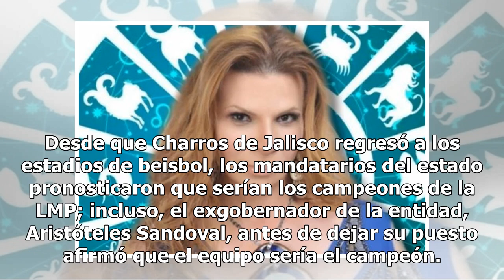Alfaro felicita a Charros de Jalisco por triunfo en LMP; reitera apoyo al deporte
El gobernador de Jalisco, Enrique Alfaro, felicitó a los Charros de Jalisco por haber obtenido su primer título en la Liga Mexicana del Pacífico (LMP) luego de regresar al beisbol profesional.